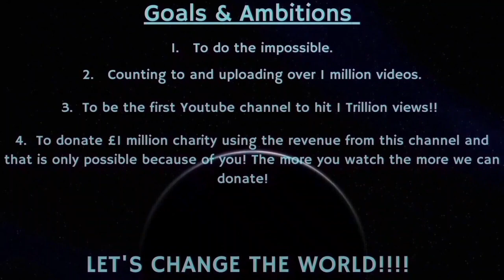Counting to ONE MILLION!!, This is Number 89,052